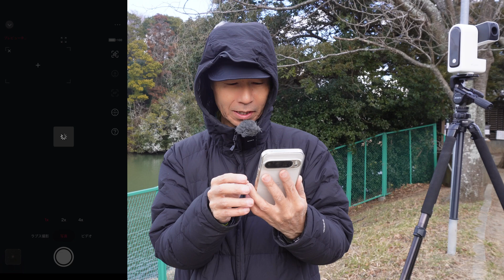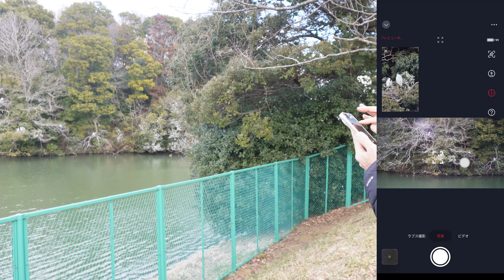スマート望遠鏡 野鳥撮影 SeestarS30 VS DWARF3 2眼カメラの威力？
しし座 三つ子銀河 スマート望遠鏡 比較 Seestar S30 VS DWARF 3 VS S50
ボーデの銀河 葉巻銀河 スマート望遠鏡 比較 Seestar S50 VS DWARF 3 VS Seestar S30
スマート望遠鏡 バードウォッチング カワセミ：Seestar S30 メジロ：DWARF 3
マルカリアンチェーン スマート望遠鏡 比較 Seestar S50 VS S30 VS DWARF 3
天体望遠鏡を超えた？  スマート望遠鏡 バードウォッチング 飛行機ウォッチング 昼も夜も楽しい